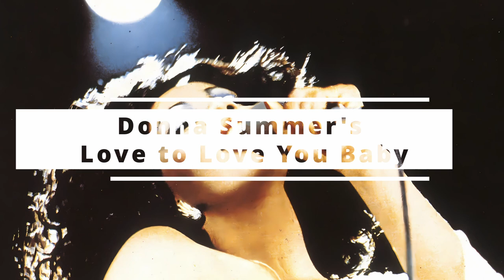You Won't Believe Why These 10 Songs Were Banned!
Dive into the hidden stories behind some of the most controversial song bans in music history! From punk rock protests to the challenging narratives of hip-hop, discover why these 10 iconic songs were deemed too provocative for the public. Join us on a journey through time, exploring how these tunes challenged societal norms, sparked debates, and eventually became symbols of artistic rebellion.

🔵ATTRIBUTION 🔵
Music Curtesy of

History’s Oddities -
Welcome to Freaky Facts - History's Oddities, the channel where we unearth the hidden, bizarre, and downright strange corners of history that you never knew existed! From eccentric personalities to mind-boggling events, we delve deep to satisfy the curiosity of the most inquisitive minds. If you have an insatiable appetite for the weird and wonderful aspects of our past, you've found your sanctuary.